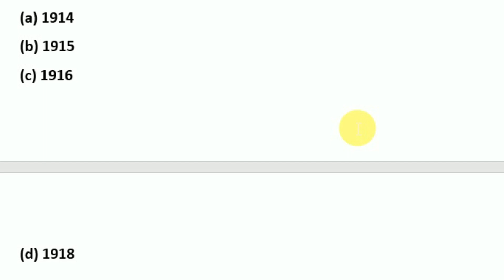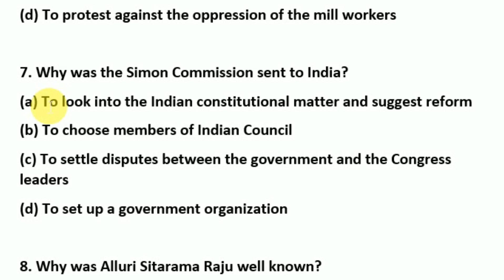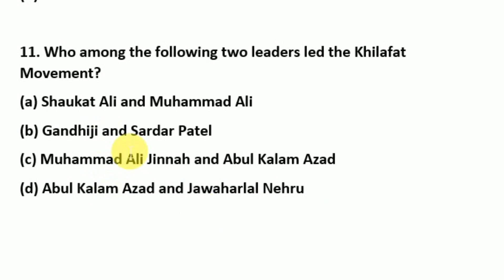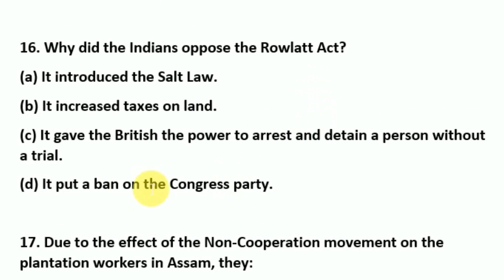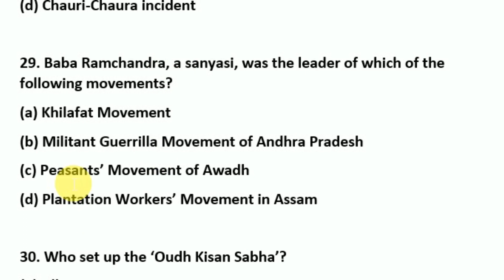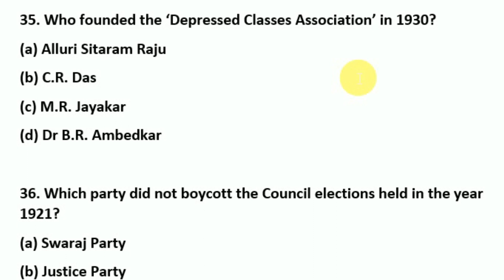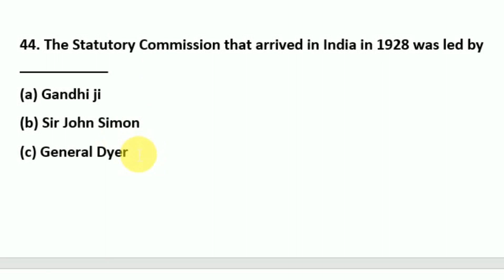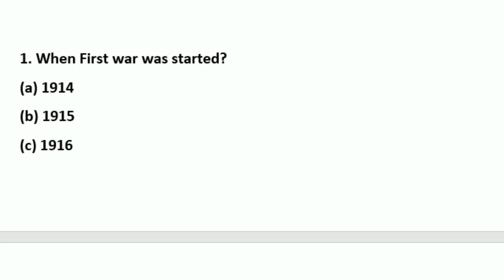Class 10 history Chapter 2 - Nationalism in India Class 10 mcqs NCERT Cbse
Hello All
In this video we cover Class 10 history Chapter 2 - Nationalism in India Class 10 mcqs and i also explain each and every question and this video is for tier 1 cbse means we cover Nationalism in India mcq for First term
other playlist given  in the description